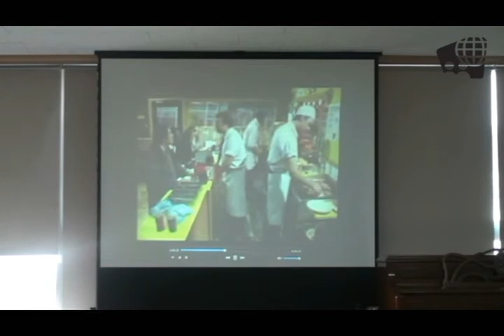[GIC Talk] 2012.5.12 "Mike Royko" by Mark Liebenthal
: chicago politics threatened by honest humor